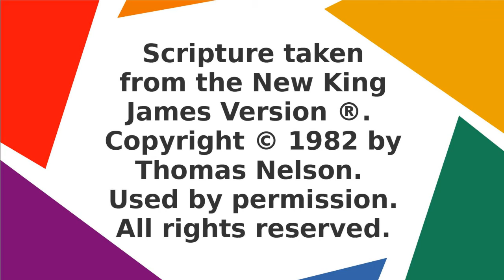Who is in charge? Jude 3-8, 12/22/2021